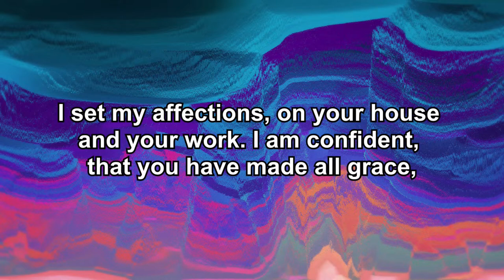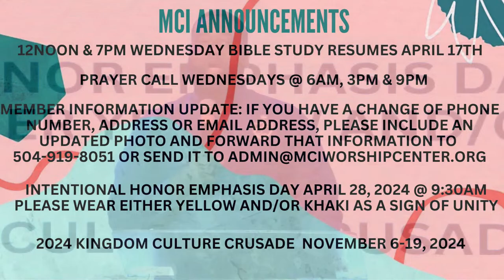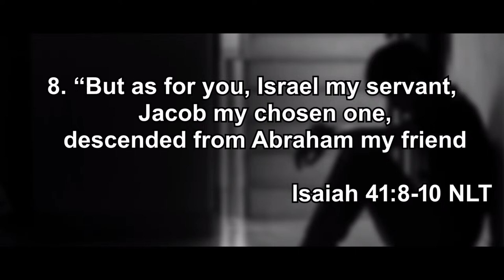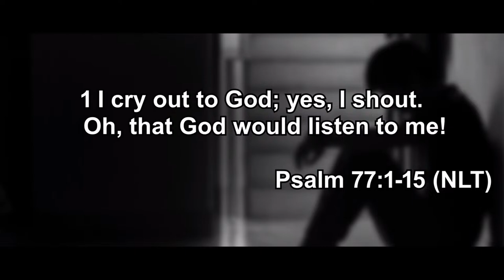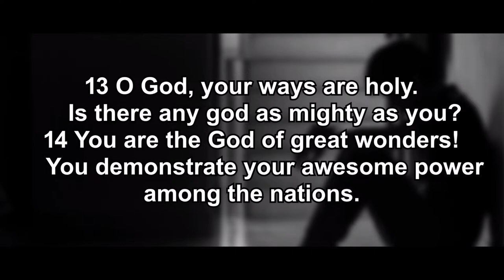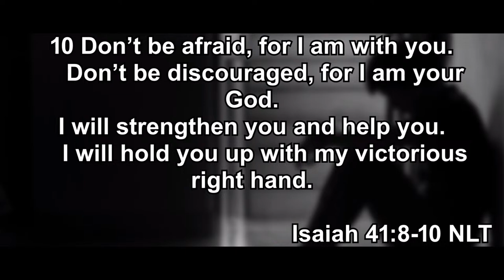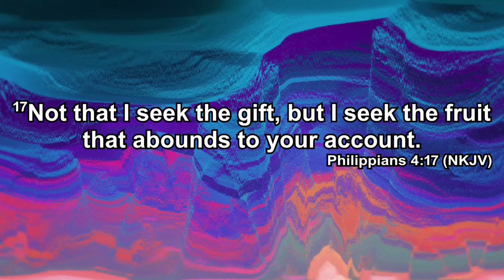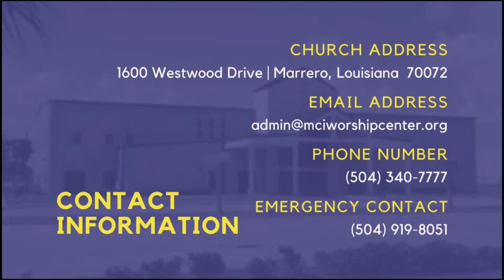4/14/24 "You Are Not Alone" Min Kiran Gullage